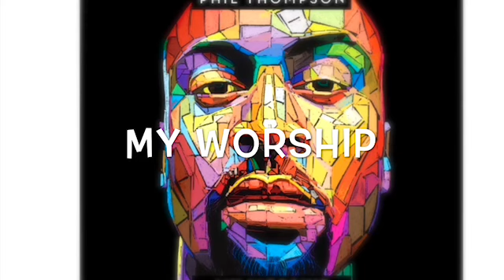MY LIT 🔥 CHRISTIAN PLAYLIST | GHANA 2021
Song List

“if they pray to me and repent and turn away from the evil they have been doing, then I will hear them in heaven, forgive their sins, and make their land prosperous again.”
‭‭2 Chronicles‬ ‭7:14‬ ‭GNB‬‬